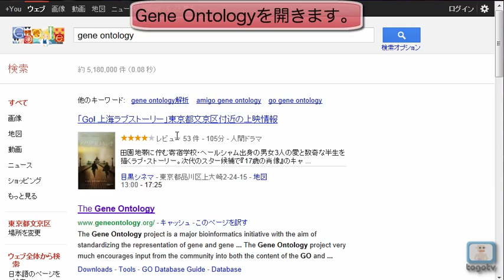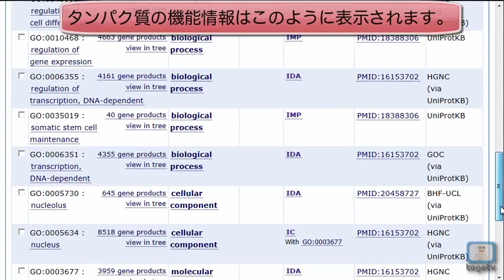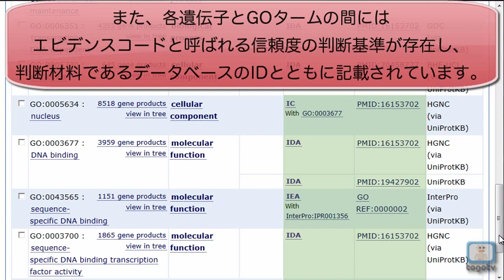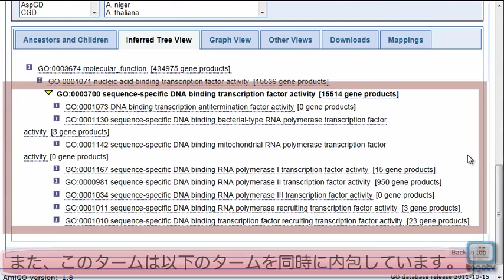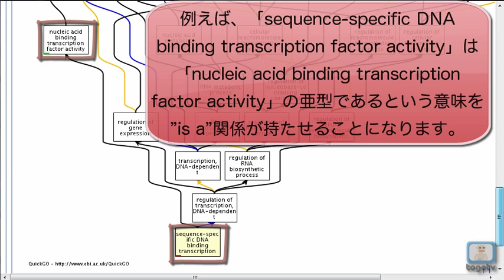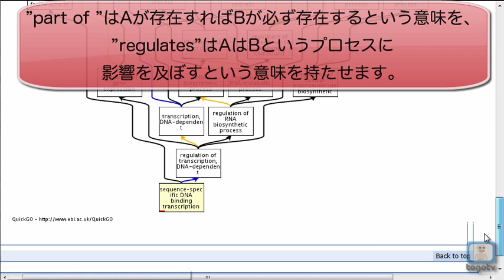Gene Ontologyを使って特定遺伝子の機能情報を検索する 2011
Gene Ontology とは、遺伝子の機能の記述に関して、生物学分野における共通語彙の作成を目指した用例辞書の一つです。
 Gene Ontologyの特徴として、定義された用語は
biological process(生物学的プロセス)
cellular component(細胞の構成要素)
molecular function(分子機能)
 の3つのカテゴリーに分類されます。
 そして、個々の用語はDAG(無閉路有向グラフ)という階層構造として意味的な包含関係を表す形で関連づけられています。
この動画では、ヒトのHomeoboxタンパク質であるnanogを例にとって、その機能情報を検索する方法と、GOタームのとる階層構造について解説します。